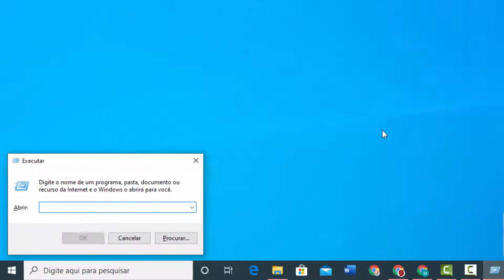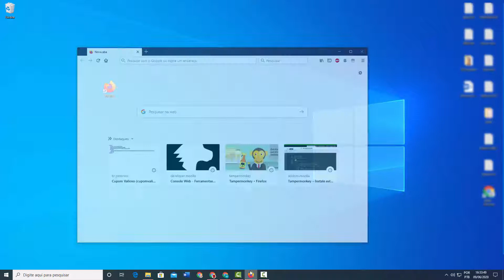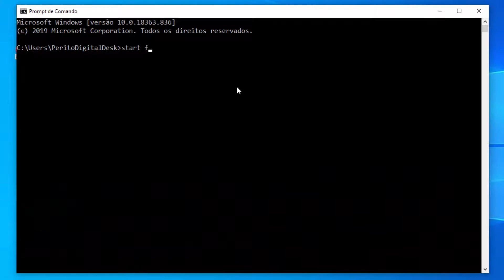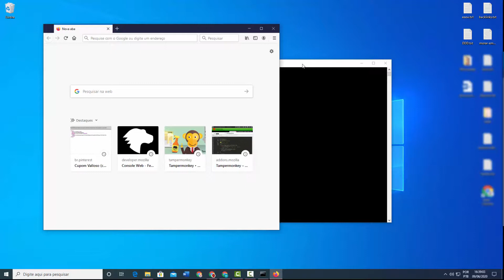Como abrir o Firefox em modo de segurança - 4 Formas diferentes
Aprenda 3 formas diferentes de como abrir o Mozilla Firefox em modo de segurança para corrigir erros, desativar todas as extensões e temas, problemas ao iniciar o programa em modo padrão.